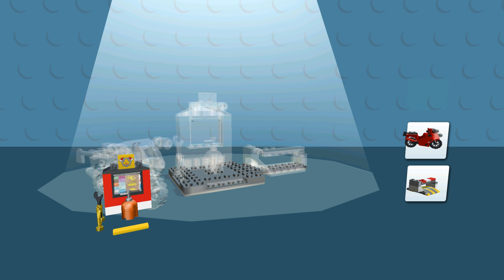LEGO NINJAGO BUILD MONSTER TRUCKS, HELICOPTER, CARS ✔ LEGO JUNIORS CREATE & CRUISE | LEGO Games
LEGO Ninjago Build Lego Monster Trucks, Helicopter, Cars - LEGO Juniors Create & Cruise! LEGO Games.
PLEASE CLICK THE 🔔BELL TO GET UPDATES